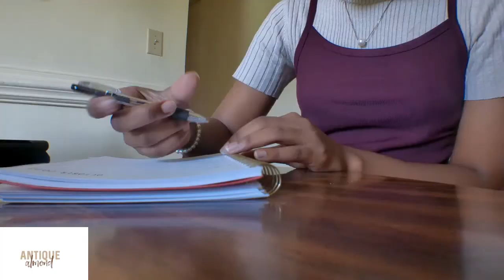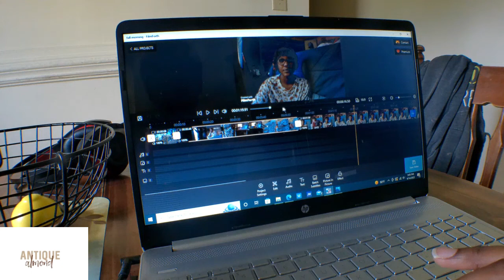7 A.M FALL MORNING ROUTINE (cozy & productive morning with me)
HEY ALMOND JOYS!! In today's video I share My 7 A.M "THAT GIRL" Fall Morning Routine cozy & productive morning with me :) hope you enjoy!

💌Faq-
🌷name?- Almond
💻editing software?- FilmForth

{timestamps}
0:00 preview
0:08 starting my day!
0:55 cute mug & cold mornings
1:40 early morning quiet time
2:21 getting dressed + doing makeup
3:34 breakfast (pumpkin spice toast w/ butter)
5:10 to do list's & nature walk
5:43 me being giddy about fall lol
6:04 enjoying the fall weather:)
6:17 2nd breakfast?!
6:39 chatty segment!
9:28 see you next time!!